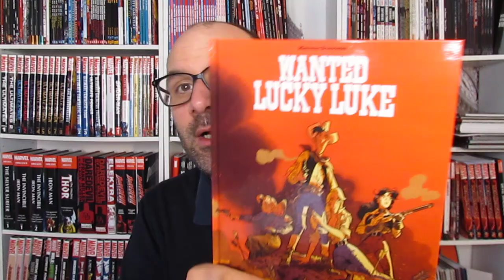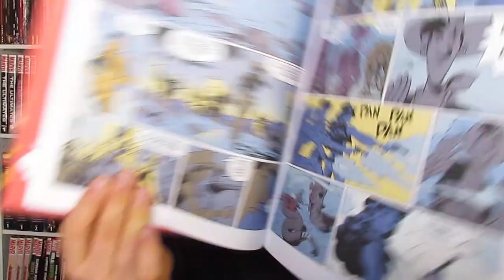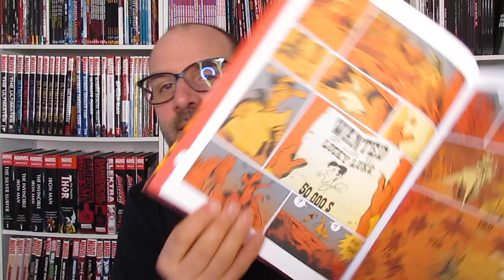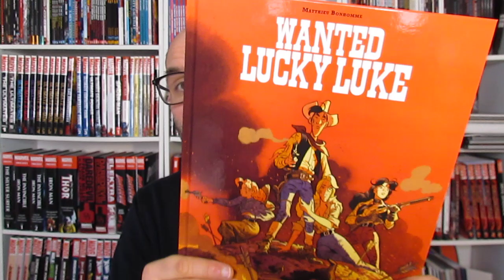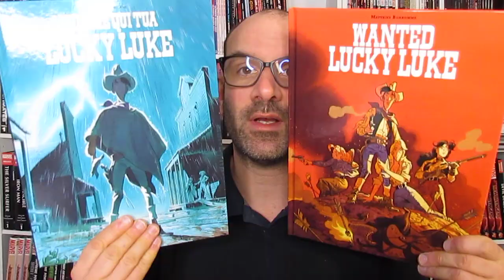Lu et adoré : LUCKY LUKE WANTED